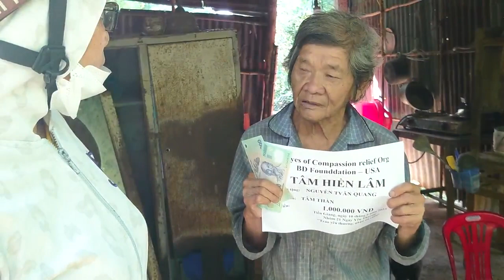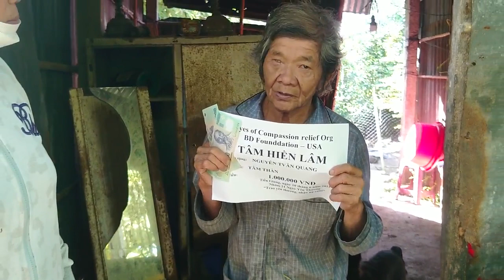3 NGUYỄN VĂN QUANG